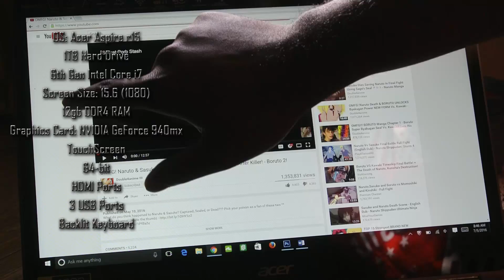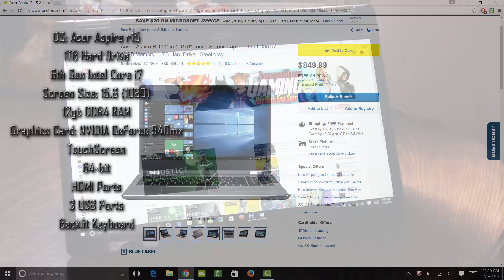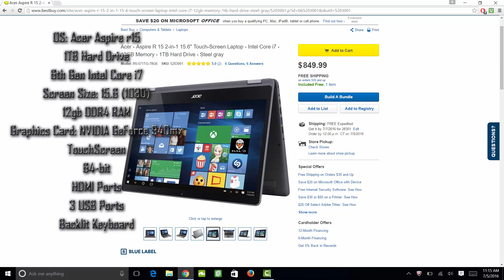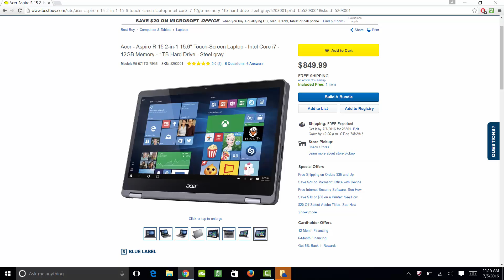Acer Aspire r15 Laptop Review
My Name Is InfamousJaleelGaming aka Infamous! We have Gaming, Anime/Manga and Reviews and all kinds of DOPE stuff. New Videos Are Always On The Way!

In this video I talk about my new laptop, overall I like it the only thing about the laptop is battery life. Overall I like the laptop I would give it a 9/10! Link will be above if you wanna see the products and specs.